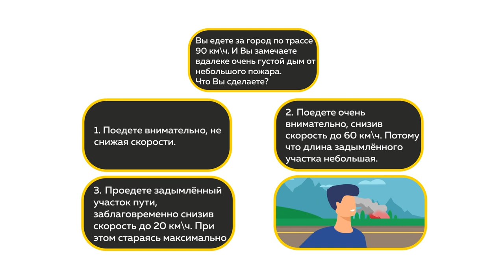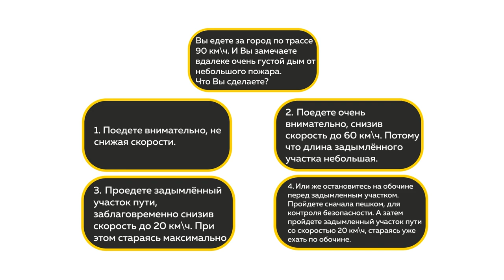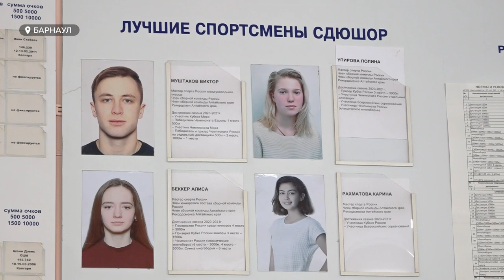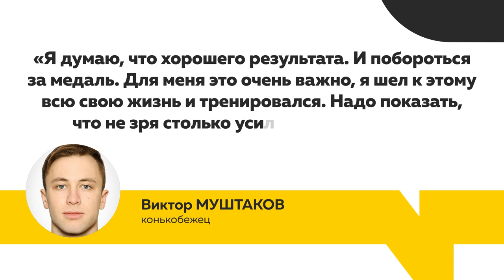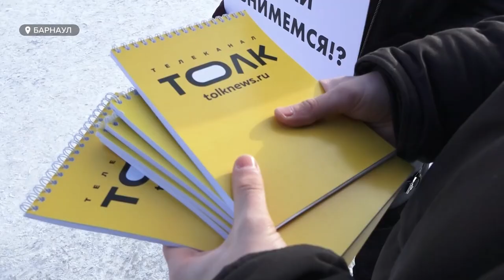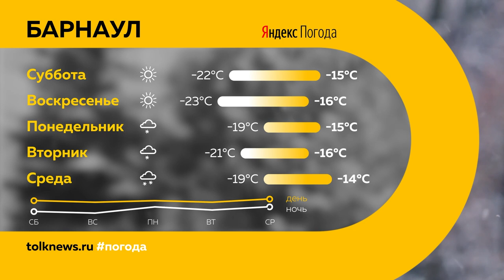«День с Толком». 21.01.2022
Смотрите в выпуске:
- Мошенничество в сфере ЖКХ. Украдено 12 миллионов рублей
- Из Барнаула в Пекин. Чего ждут от наших парней- олимпийцев?
- Поднимают настроение, греют душу и даже лечат. Сегодня отмечается международный день объятий

00:00 Анонс
00:45 Похищение 12-ти миллионов рублей в сфере ЖКХ
01:31 Проверка по факту падения снега с многоэтажки
01:59 Жители села Стуково остались без воды и тепла
06:58 Дело о торговле суррогатным алкоголем
07:28 Поправки в экзамен на получение водительского удостоверения
13:39 В парке «Изумрудный» планируют восстановить пруд
14:45 Спортсмены из Алтайского края выступят на олимпийских играх в Пекине
17:55 День объятий
20:43 Прогноз погоды